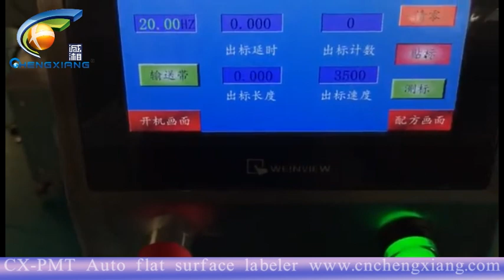CX-PMT Automatic flat surface labeling machine